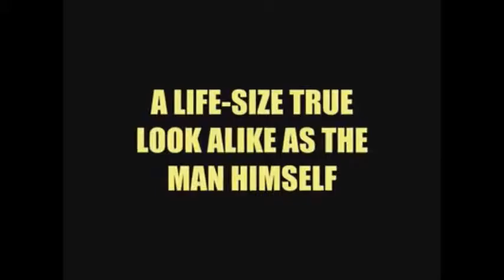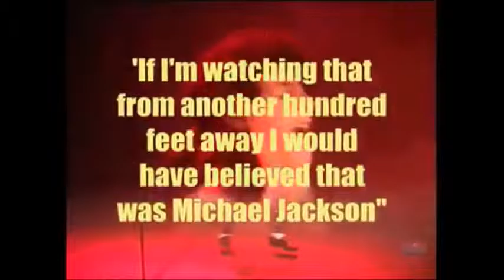rory jackson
rory jackson bgt 2016 also swansea grant theatre 2016